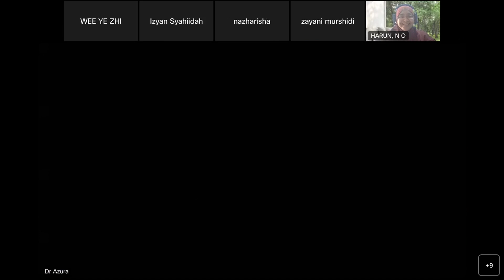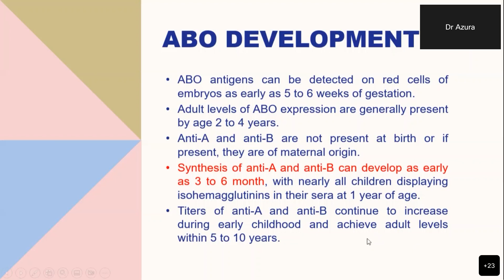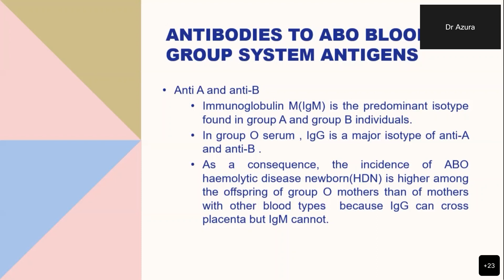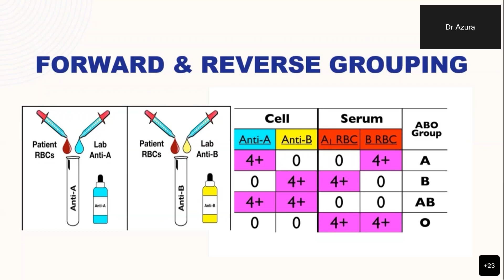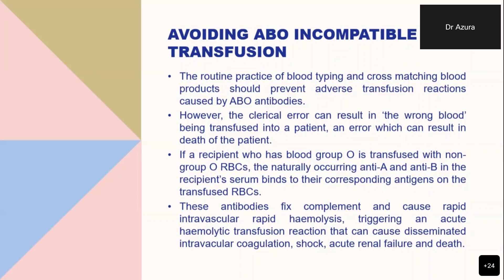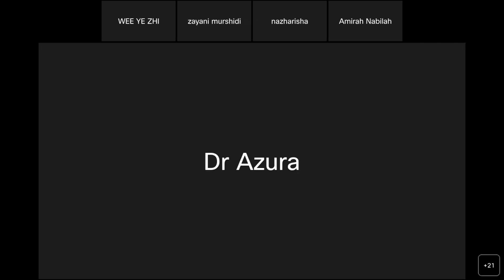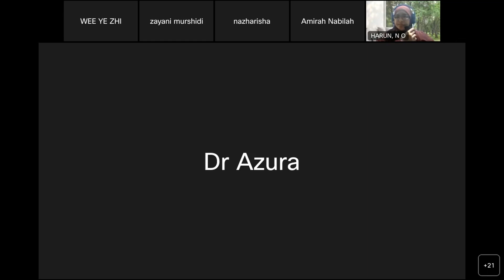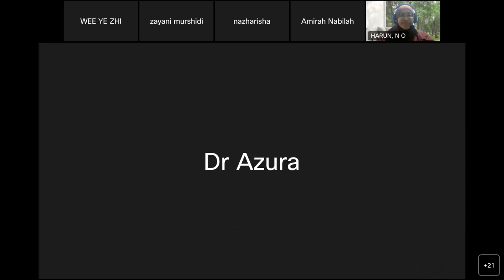BIS4103 Talk BloodGroup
Immunology: Industry in Classroom ' Blood Group'